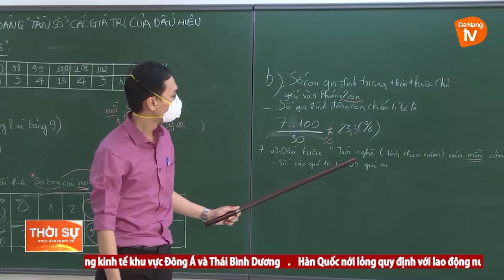ĐÀ NẴNG NỖ LỰC THỰC HIỆN CHƯƠNG TRÌNH GIÁO DỤC PHỔ THÔNG 2018